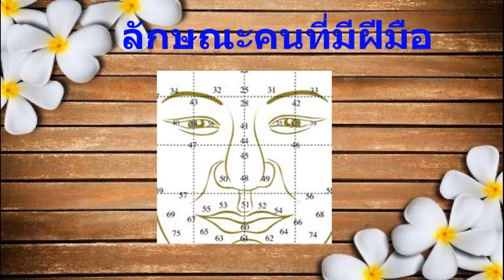ลักษณะคนมีฝีมือ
ลักษณะคนมีฝีมือ สอนให้ดูลักษณะของคน ว่าคนมีฝีมือมีลักษณะอย่างบ้าง